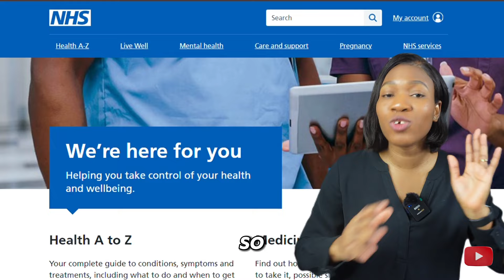ACT Fast Before It Becomes IMPOSSIBLE To Get A Job In The UK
Attention UK job seekers! If you're struggling to find a sponsorship job in the UK, you need to act fast: UK Sponsorship job seekers must take these steps now to secure a sponsorship job in the UK as it currently seems as if UK employers have all decided to stop giving out jobs with a certificate of sponsorship to foreign workers which can make the UK job hunting process very discouraging for job seekers. Watch this video for important tips on what to do next if you find yourself struggling to get a sponsorship job in the UK.

VIDEO CHAPTERS.
00:00 Introduction
00:49 Why there are no sponsorship jobs anymore
04:26 Do this if you can't find a job in the UK as a student, foreign worker or dependant
04:41 Students should do this now
07:16 Foreign workers do this now
09:04 Dependants in the UK, Do this now

I am not an immigration officer or travel agent
I cannot offer you a job abroad or advice for your visa application
All information provided in this video is based on my experience, research and interpretation.

Camera Tripod
SD card
Spare batteries and charger

Thank you & stay Fabulous.